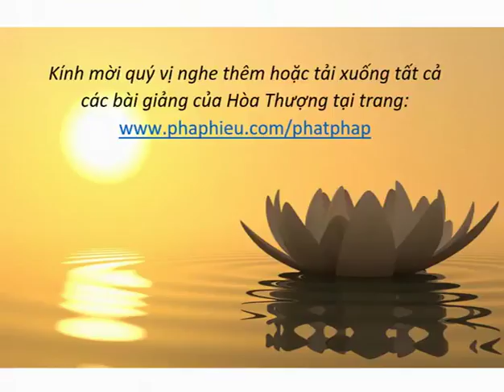H T Thích Từ Thông - Kinh Đại Bát Niết Bàn - Kỳ 106